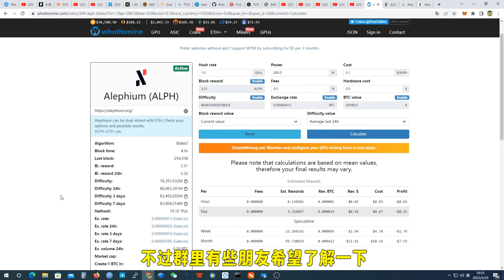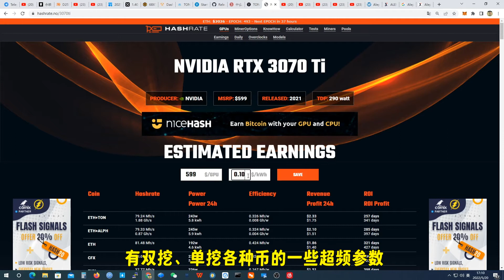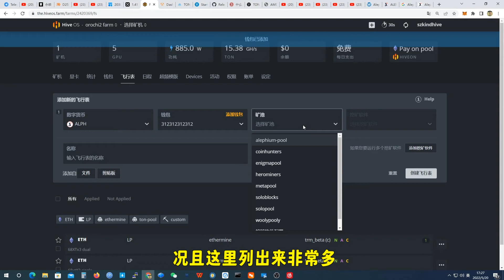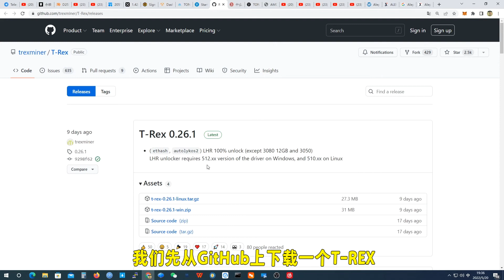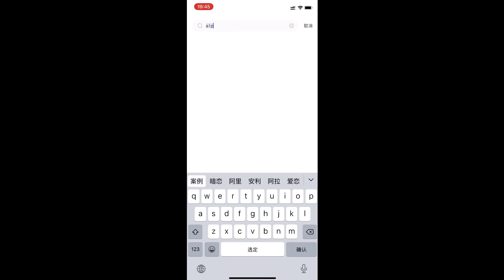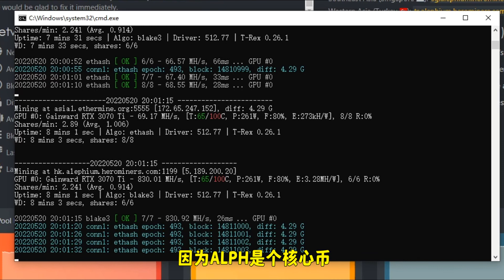TON即将结束，下一个双挖币是谁？【ALPH双挖教程】